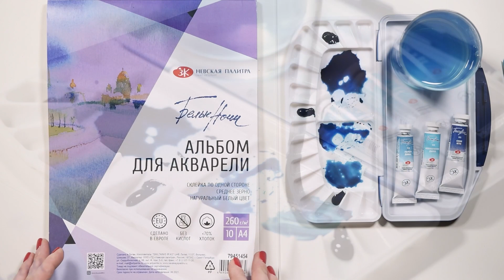Набор "Глубина" - акварельные краски "Белые ночи"/ Watercolours set "White Nights" "Depth"